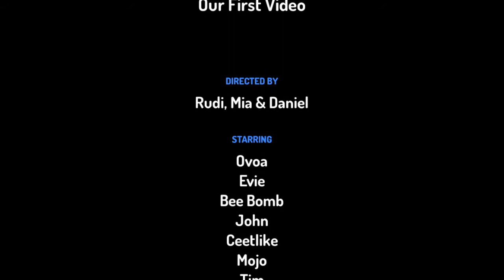Our First Video - A Toontastic Story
Evie and her friends had a wonderful dream they had a dream under the sea but Ceetlike was very mean he was keeping on farting hope you like the video